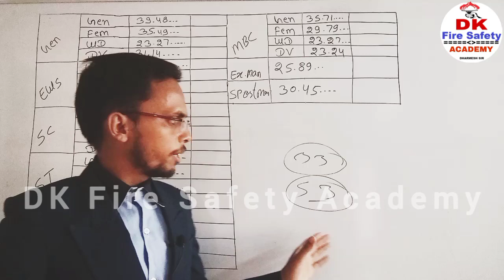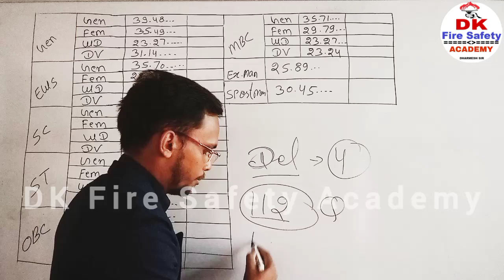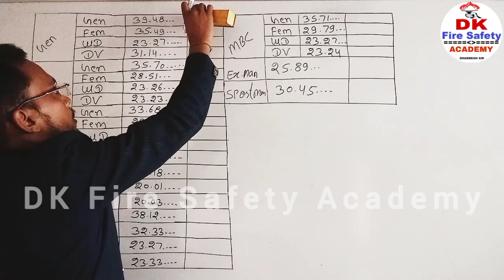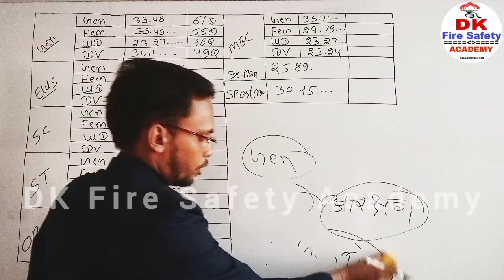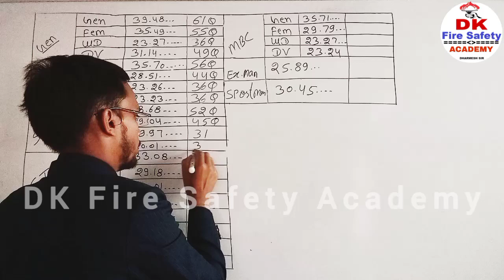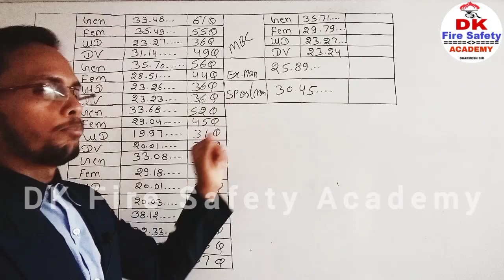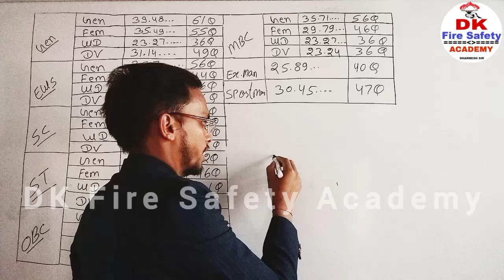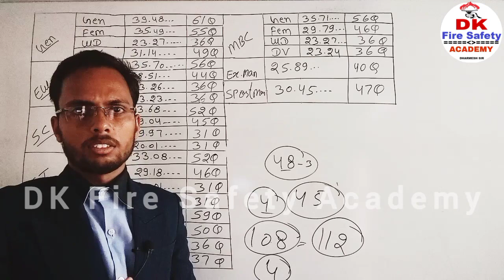rajasthan fireman cut off रिजल्ट जारी होने के बाद, आखिर कितने नंबर वालो का हुआ है सिलेक्शन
हेलो साथियों नमस्कार

सार्थक क्लासेस पावटा के ऑनलाइन प्लेटफार्म पर आप सभी का हार्दिक स्वागत है साथियों हमारी यूट्यूब चैनल के ऊपर आप सभी को केंद्र व राज्य सरकार की आने वाली सभी प्राइवेट और गवर्नमेंट भर्तियों की जानकारी विस्तार से बताई जाती है अतः आप हमारे चैनल को ज्यादा से ज्यादा शेयर सब्सक्राइब अवश्य करें

साथियों आप सभी को इस वीडियो से सन के अंदर बताया गया है कि जो राज्य सरकार की राजस्थान फायरमैन भर्ती 2021 की पेपर के बाद में संभावित कट ऑफ क्या रह सकती है इसके बारे में विस्तार से बताया गया है अतः आप सभी वीडियो को देखें और अपने कटऑफ का अंदाजा सुनिश्चित करें